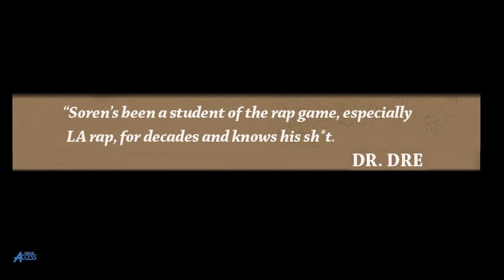Lonzo Williams on Gangsters Protecting “Eve After Dark” & Macola Records' “Sopranos” Like Partners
Lonzo Williams stops by UniqueAccess to discuss gangsters protecting "Eve After Dark." The Compton, California businessman also tells SorenBaker about Macola Records' "Sopranos" like partners & forming an early West Coast distribution channel. Let us know what you think.

Shot & Edited by Dana Dane

Produced by Dana Dane & Steve Reissner